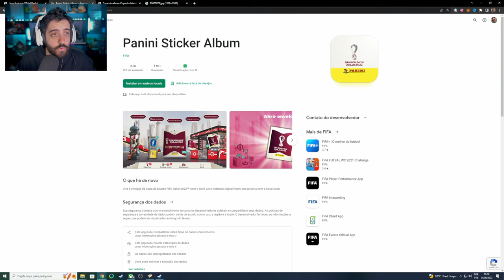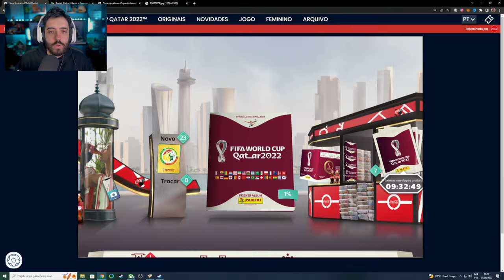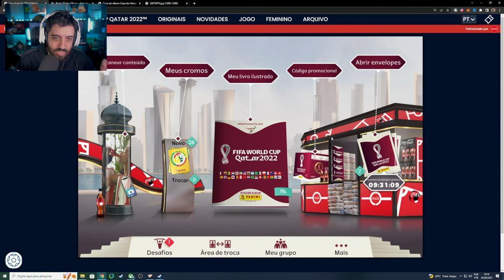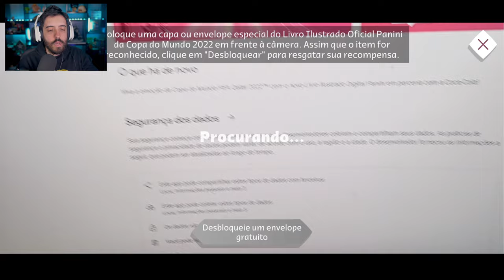ALBUM DA COPA VIRTUAL - COMO GANHAR FIGURINHAS GRATIS!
NESSE VÍDEO VOU ENSINAR COMO GANHAR FIGURINHAS DA COPA GRÁTIS PARA O ALBUM VIRTUAL!

- Validade limitada